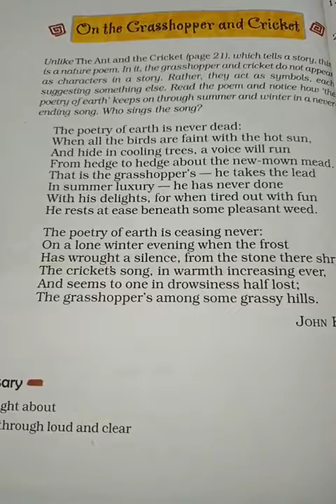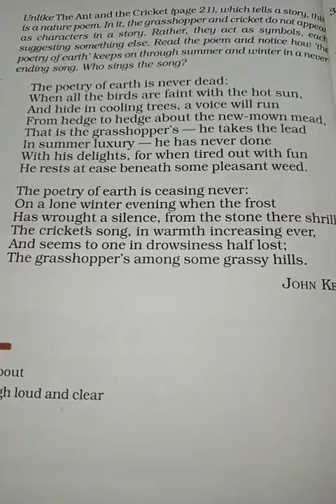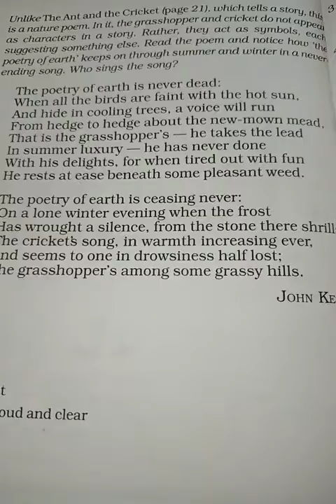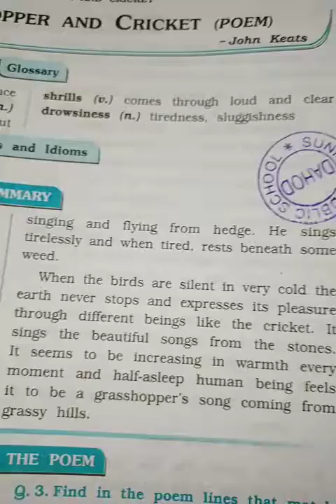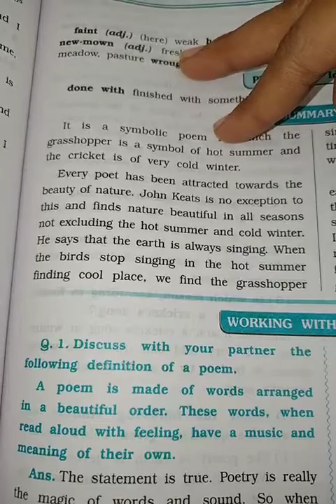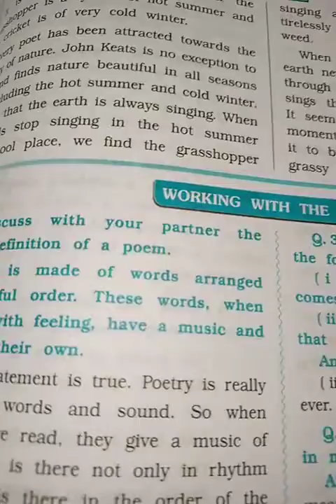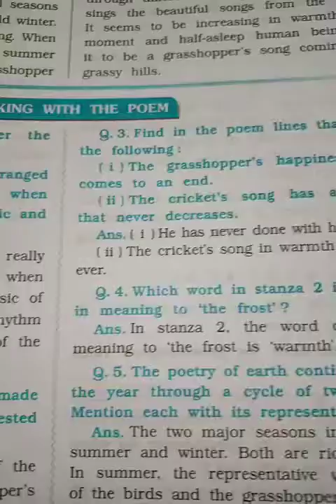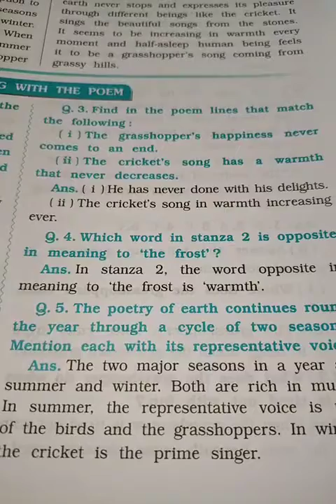Std 8 English L 8 poetry On the grasshopper & cricket SA2 R25